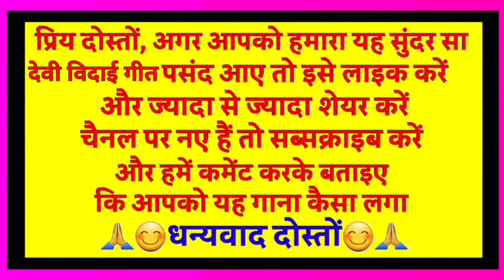देवी विदाई गीत पचरा-Devi vidai geet| विदाई ले रही मैया उन्हें अब दूर जाना है |Pachra geet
देवी विदाई गीत पचरा

Devi vidai geet

विदाई ले रही मैया उन्हें अब दूर जाना है

Pachra geet

देवी पचरा

                          😊🙏धन्यवाद दोस्तों 😊🙏